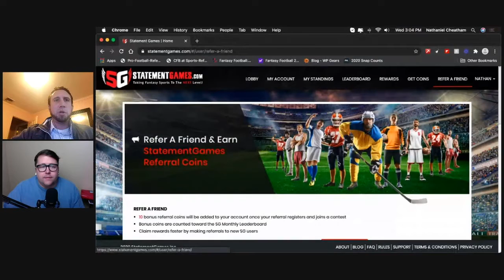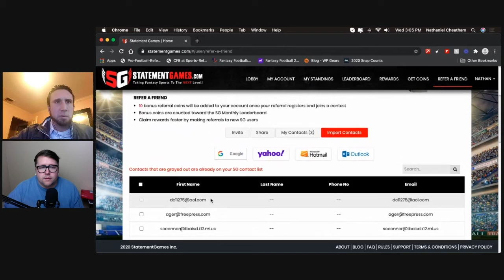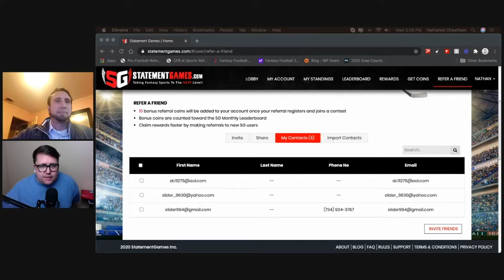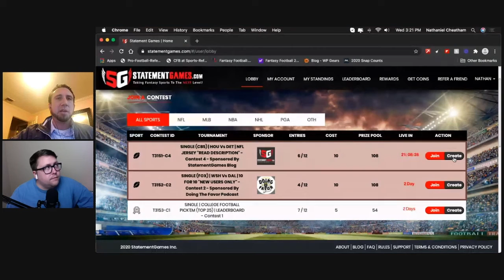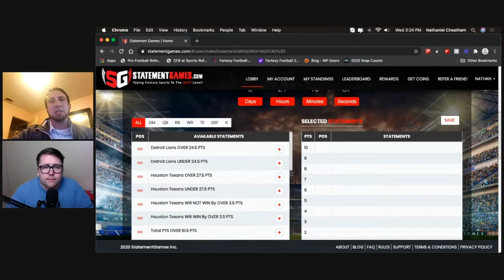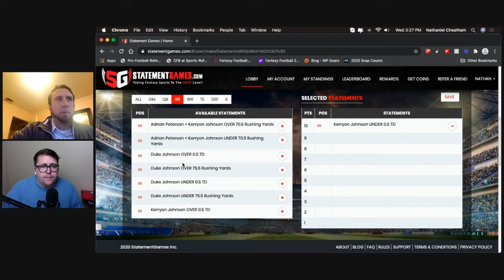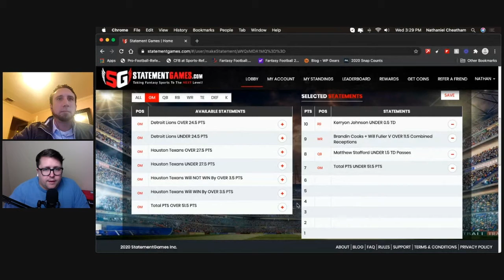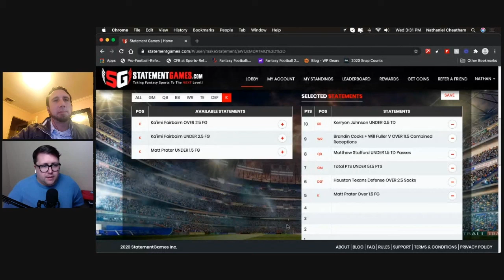WIN $100 Playing Detroit Lions Vs Houston Texans NFL Thanksgiving DFS - Sports Podcasting Drama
After a 3 week hiatus "StatementGames Live" returns for a NFL Thanksgiving Holiday episode.  During the show we learn why the show took 3 weeks off.  (Host Nathan Cheatham got married and took time off from the sports content space.)

With Nathan away enjoying his wedding and Honeymoon, the team working on building tools that makes it easier for its community members to make referrals to their alternative DFS (Daily Fantasy Sports) platform.  With some new tools built and deployed users can import and invite contacts from Google, Yahoo!, Hotmail & Outlook address books.

As CEO Marc Saulino continues to travel down the path of entrepreneurship, he spills the beans on some recent drama with another podcast.  Nathan gives his advice on the matter.

The show closes with a preview of the Detroit Lions Vs Houston Texans 12:30 PM Thanksgiving NFL Game.  Lions coach Matt Patricia is back on the hot seat.  As a team the Lions are simply banged up.  Matthew Stafford - Thumb Injury, Kenny Golladay (hip) and top running back D'Andre Swift (concussion).  Houston Texans probably need to run the table in order to make the playoffs.

Nathan creates a private contest and teams up with Marc in making some HOUVsDET picks.  You can play against them by joining this contest

Nathan's Top 3 Picks

Kerryon Johnson UNDER 0.5 TD
Matthew Stafford UNDER 1.5 TD Passes
Houston Texans Defense OVER 2.5 Sacks

Marc's Top 3 Picks

Brandin Cooks + Will Fuller V OVER 11.5 Combined Receptions
Total PTS UNDER 51.5 PTS
Matt Prater OVER 1.5 FG

gives all community members the ability to create private tournaments.  You can only play in a private contest through invitation by the contest creator.  Create and fill a Thanksgiving Day contest with 8,10 or 12 players and if anyone within this contest can go 10 for 10 with their picks - StatementGames will send the contest creator a $100 CASH Gift Card of their choice.  Over 80 brands to choose from. (Amazon, Google, NFL Shop, Nike, Starbucks, Macy's, ect.)